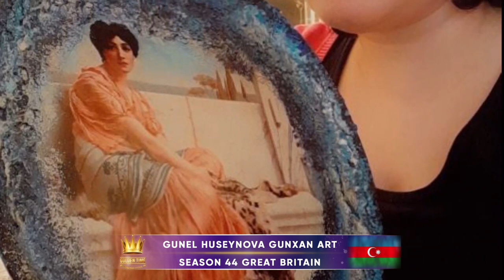GOLDEN TIME TALENT | 44 Season | Gunel Huseynova Gunxan art | Arts and crafts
Member/team name: Gunel Huseynova Gunxan art

The country: Azerbaijan | City: Baku

Nomination: Arts and crafts

Name of competitive work: Остров Лесбос в Греции – символ однополой любви

Work size: 30x30

Execution material: керамической тарелке лак акриловая акриловая краска текстура золота

Manufacturing technology: декупаж на керамической тарелке

Social networks of the participant / team: httpswwwinstagramcompCpaRlOSjgXBmAPCGRqqwSfPzUaGDSmfigshidYmMyMTAMY

Participation in other competitions and festivals / creative achievements: Yavlayetsa pedaqoqom po izobrazitelnomu i prikladnomu iskusstvu,imeyet sobstvennuyu xudojestvennuyu studiyu Gunxan Art,takje yavlayetsa rukovoditelem qruppi uchastnikov
World Art Games Diploma 1 prize,Fiestalonia Milenio diploma 2 prize,Gran Fiesta international art cotest 2 prize,Fiestalonia Georgia 2018 diploma 1 prize
GENIUS CHYMPTC Международная ярмарка проектов для старших классов, посвященная окружающей среде

СЕРТИФИКАТ УЧАСТИЯ

Этот сертификат выдается

Гюнель Гусейнова за выдающиеся достижения на олимпиаде GENIUS 17-22 июня 2019 г. Государственный университет Нью-Йорка в Освего, Нью-Йорк, США.

Golden Time HOLLYWOOD International Festival
GOLDEN TIME
25th February 2019
Diploma
Gunel Huseynova
Azerbaijan nomination: Art
Grand Prix
over 26 years old
ДИПЛОМ 98/100 баллов

Кисть Микеланджело
МЕЖДУНАРОДНЫЙ ХУДОЖЕСТВЕННЫЙ ФЕСТИВАЛЬ И КОНКУРС
I премия
Гюнель Гусейнова
Номинация - декоративно-прикладное
изделия искусства и дизайна возрастная категория (36 - 55 лет) VII художественная студия Gunxan Art/Azerbaijan
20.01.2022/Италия